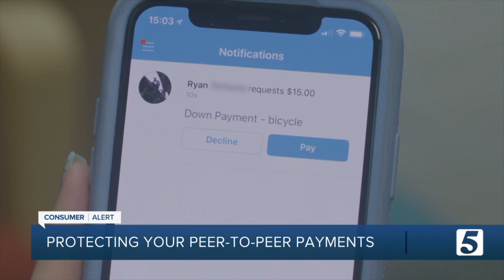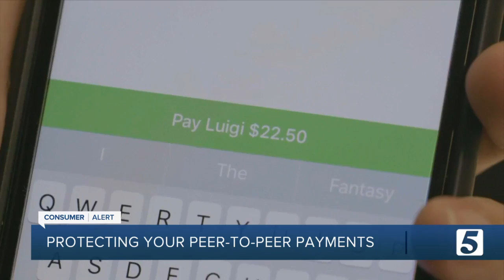Consumer Reports: Protecting your peer-to-peer payments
Cash is king as the saying goes, but not many of us carry it around anymore.